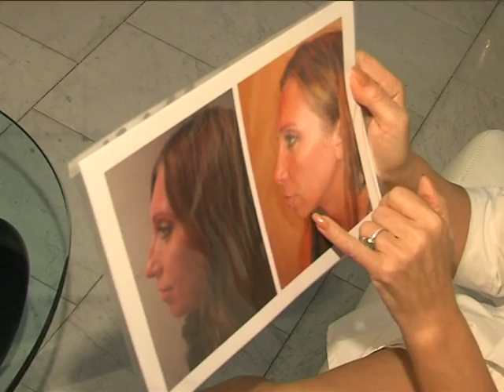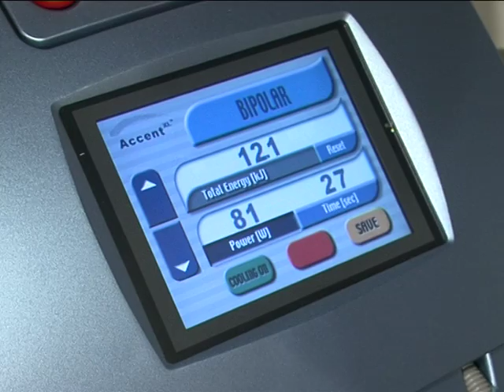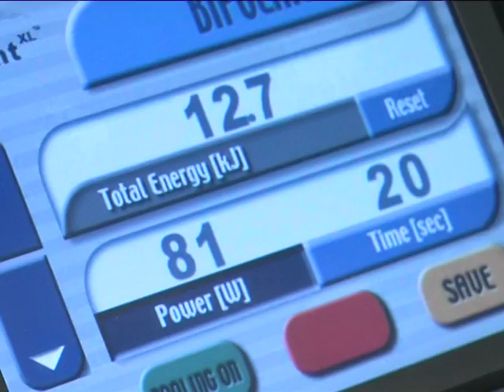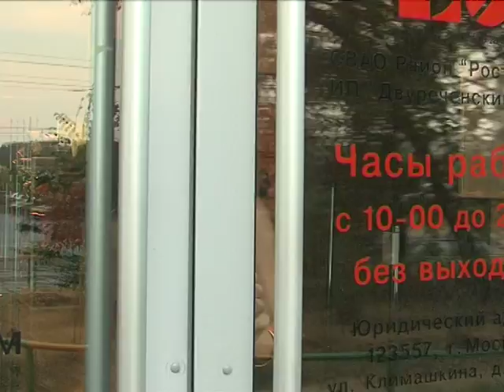MASTERKOVA BEAUTYPLAZA NATA TOPCHIASHVILI avi